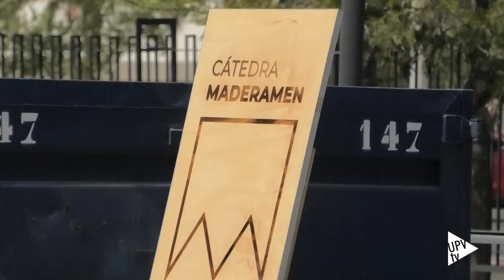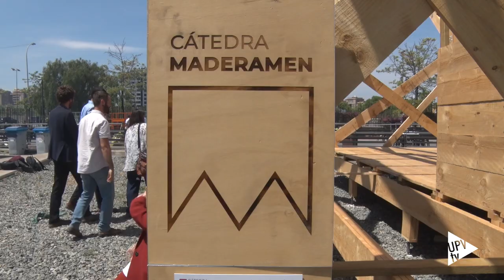Vivienda para emergencias habitacionales - Noticia @UPVTV 15-05-2023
Estudiantes de arquitectura han creado un prototipo de casa, a escala real, en el marco de la Cátedra Maderamen de la UPV. Uno de los objetivos del proyecto es situar la madera como uno de los materiales que lideren la transición ecológica y sostenible.